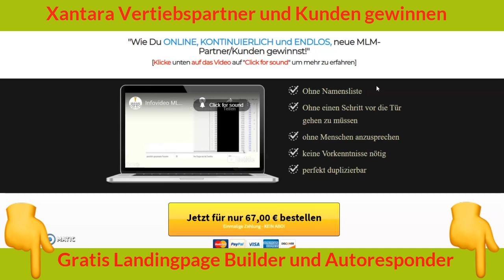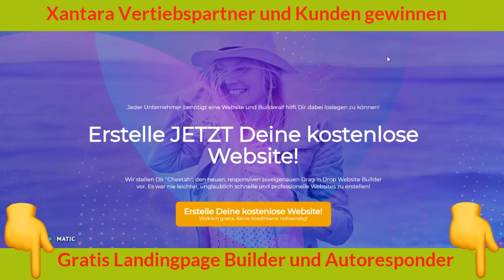Xantara Geschäftspartner- Kunden gewinnen